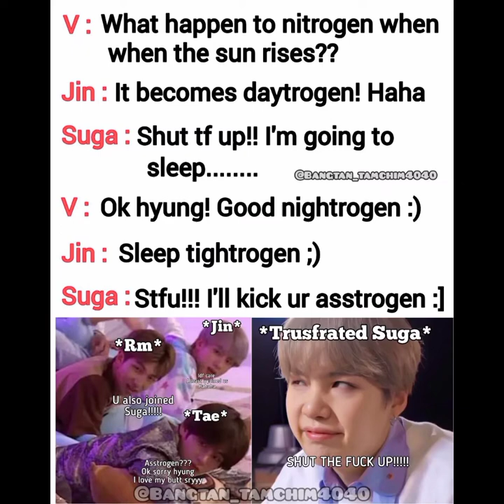Bts Funny Memes 😂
Hi Armies!! Hope you Liked this!! Follow for More Funny Memes, Bts Edits etc.💜💜💜💜💜💜💜💜💜💜💜💜💜💜💜

If you Want to Re-upload This Video Mention My Channel And Ig Id Of the owner Of this Picture ( You can see below )

Credits : bangtan_tamchim4040

All Pics Are From This Ig Id 💜